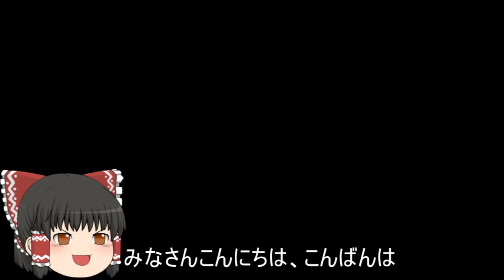機動戦士ガンダムオンライン[ゆっくり実況プレイ]（ジャブロー）パート327